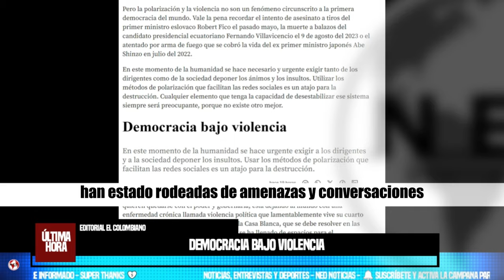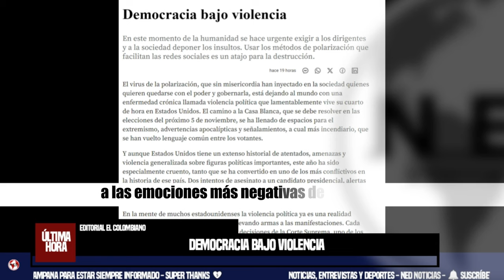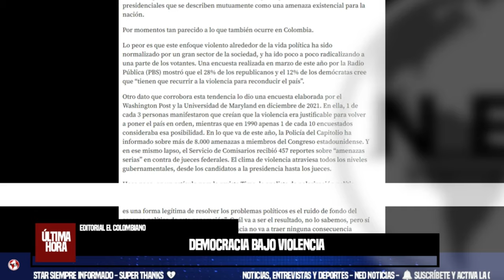DEMOCRACIA BAJO VIOLENCIA 🔴 Editorial El Colombiano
En este momento de la humanidad se hace urgente exigir a los dirigentes y a la sociedad deponer los insultos.